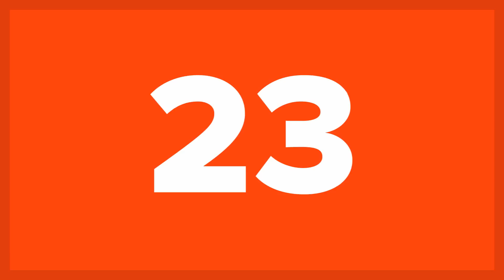25 Really Deep Insights Into The Lives Of Fish And Other Underwater Creatures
By now you've probably heard the phrase that we know more about the surface of the moon than we do about the bottom of the ocean. In fact, more humans have walked on the surface of the moon than have reached the deepest parts of the ocean floor (the Challenger Deep in the Mariana Trench of the Pacific Ocean). To be honest, only 4 descents have ever been achieved in this nearly 11km deep hole in the ocean floor. Even to this day we don't have exact measurements of its depth or what (if anything) actually lives at such depths. The secret lives of fish if you will. And why is this? Well, it may sound stupid, but for one thing, we can actually see the moon from Earth. Yes, at a very fundamental level, it is cheaper and simpler to study the surface of the moon than the bottom of the ocean. Galileo could easily examine the stars and map the surface of the moon. Examine underwater volcanos and map the bottom of the ocean? Not so much. It's simply a matter of accessibility.

These days, however, things are changing. There are more and more expeditions into the ocean's depths and what they are bringing back can be quite interesting. These are 25 really deep insights into the lives of fish and other underwater creatures!

Many lipsticks contains fish scales

Herrings talk to each other through their farts

There are several species of fish that change sex over the course of their lives

Greenland sharks eat polar bears and can live to be 200

Goldfish will lose their color if kept in dark rooms

One pufferfish has enough poison to kill 30 adults

Starfish don't have brains the way we do. Instead, they have a large mass of interconnected neurons throughout their bodies (distributed brains)

Fish can asphyxiate (drown) in water if it doesn't contain enough oxygen.

Sea anemones are not actually plants. They are animals that eat small fish

Scientists have discovered a jellyfish that could potentially be immortal (Turritopsis nutricula) because of its remarkable re-generational abilities

And more...

Outro Links:
25 Catastrophic Scenarios That Would Take Place If The Earth Stopped Spinning